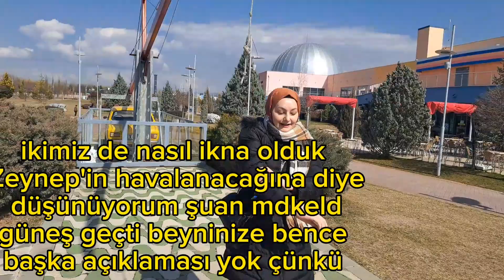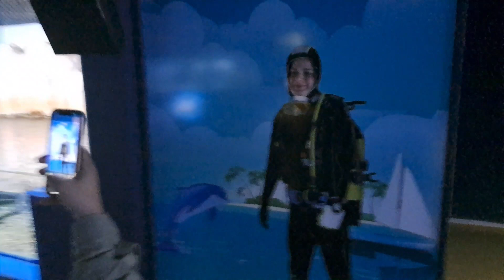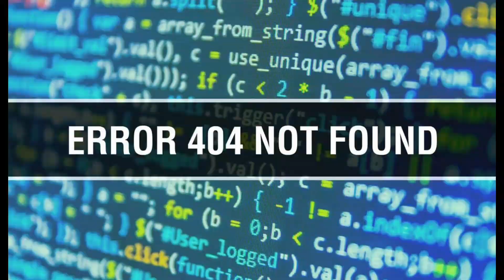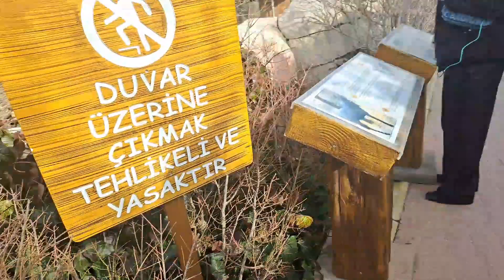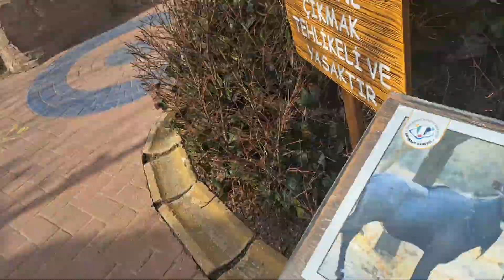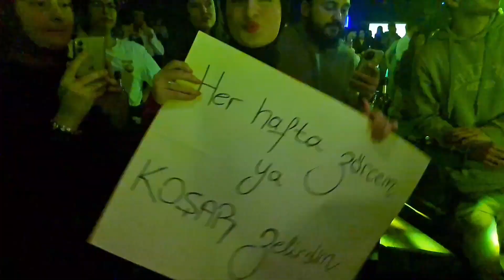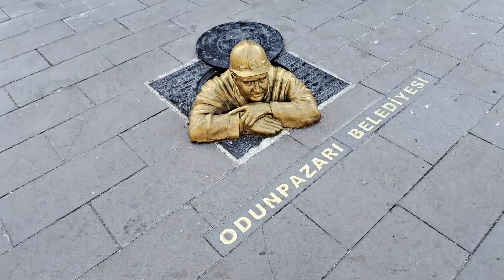Eskişehir || Sazova, odunpazarı,konser